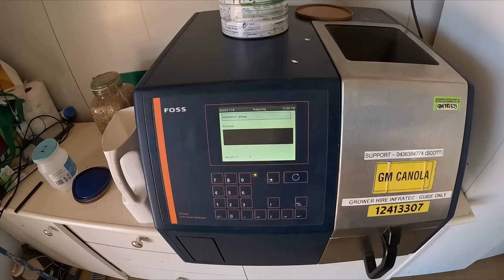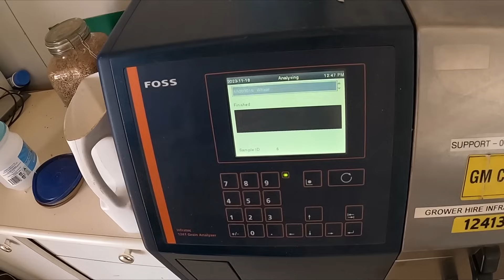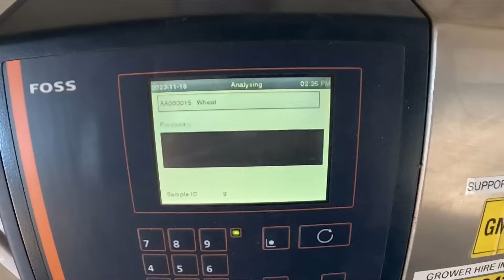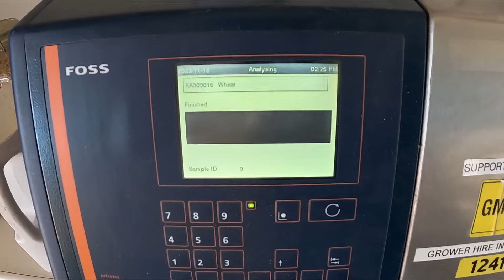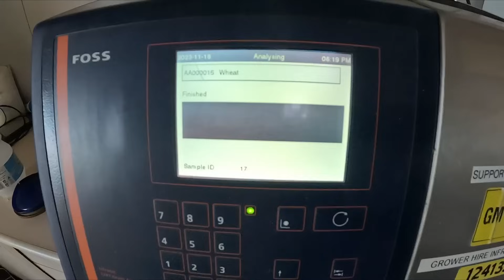The end is in sight!!! | Harvest 2023 | Western Australia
We have been stopped for a week due to rain and it's been a frustrating week!!! We try to get harvesting but kept failing!